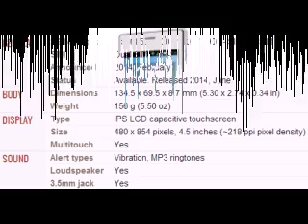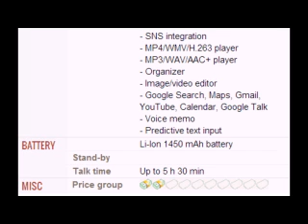Spice Mi 451 Smartflo Poise mobile specifications, features and price